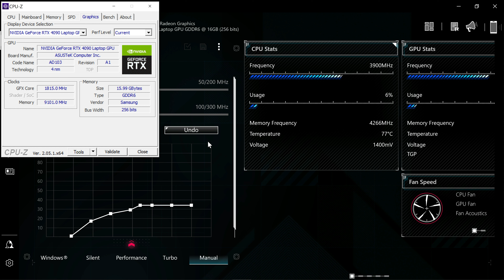ROG XG Mobile RTX 4090 - Far Cry 5 4K Max benchmark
ROG XG Mobile RTX 4090 150w, 16GB GDDR6 VRAM 256 bit
Asus ROG 13.4" Touchscreen Gaming Laptop GV301QE-211.ZG13
AMD Ryzen 9 5900HS, Nvidia RTX3050 Ti 35W TDP 4GB GDDR6 VRAM
16GB LPDDR4X 4266Mhz System RAM - dual channel - soldered to motherboard
1TB M.2 2230 PCIe 3.0 SSD
Screen is IPS 1920 x 1200 (WUXGA) 120Hz 330 Nits - U.S. variant does not include pen
62 Watt/hour Li-Ion battery
Samsung Q90NA 85" mini-LED HDTV in 4K 120Hz mode with VRR(variable refresh rate - G-Sync must be manually activated through Nvidia control panel) using HDMI 2.1 cable.

*Update 4/25/23 - I checked in MyAsus for a BIOS update and 414 was released today for this laptop.  It has fixed the TGP issue.  I now get 155W in Furmark and Quake 2 RTX.  It will do 155W in both Performance and Manual Modes through Armoury Crate.    Previously this XG Mobile would only peak to 124W in games that exceeded 98% GPU utilization.*

Recorded 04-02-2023 with Nvidia GeForce Experience software at 4K 60fps.